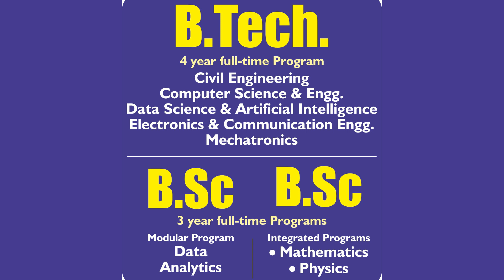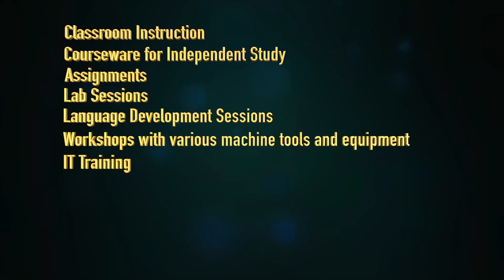IcfaiTech Hyderabad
IcfaiTech is a name associated with excellence in Engineering Education. The industry-upheld and choice-based curriculum, the unique teaching methodologies, and experience-based learning models together contribute to the career transformation of every student at IcfaiTech.